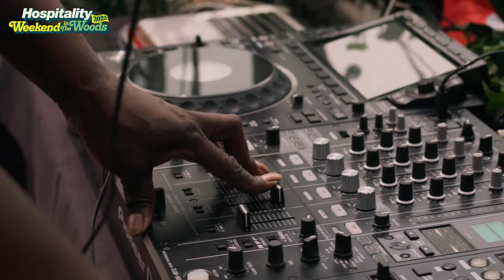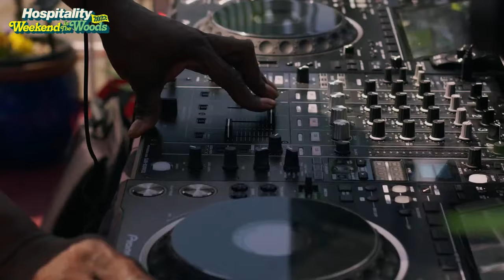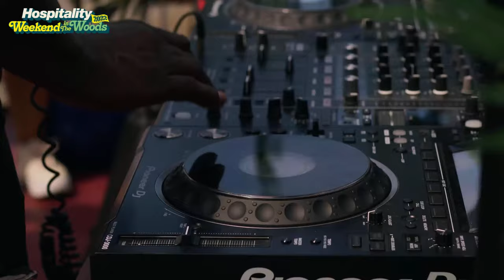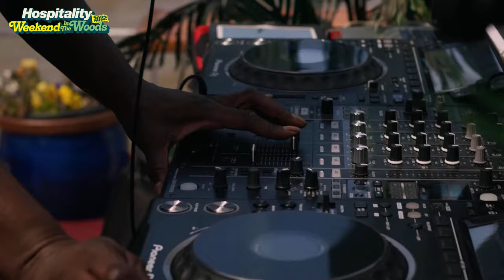Fabio & Grooverider In The Mix | Journey Down The Thames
Set sail down the Thames with Fabio & Grooverider ahead of their performance at Hospitality Weekend In The Woods 2022 this September with the Outlook Orchestra! 🌳🔊🌊

📸: Drone shots - Instagram: @better.perspective